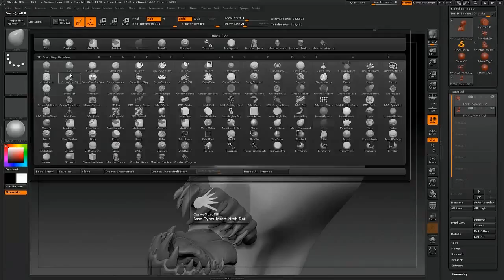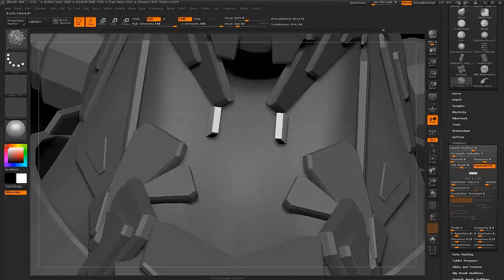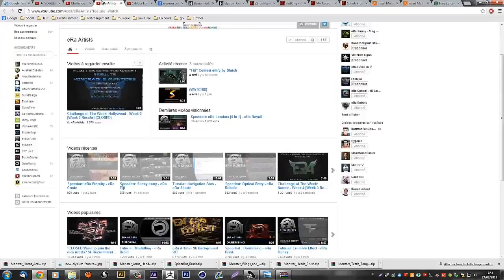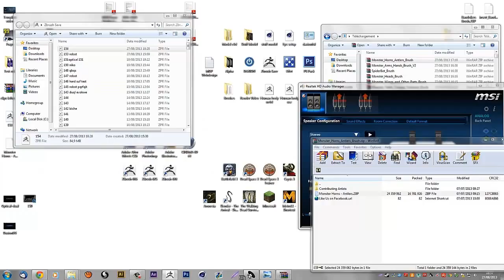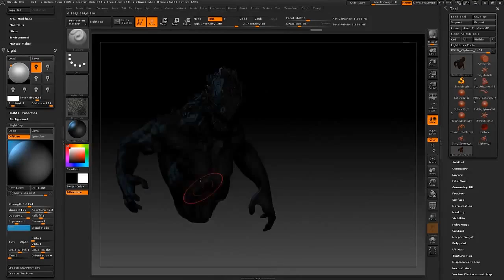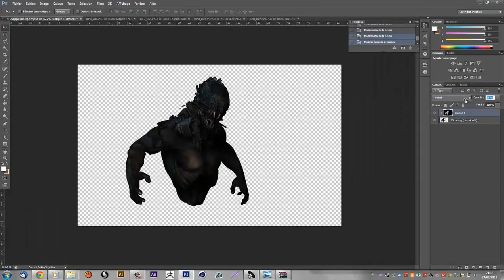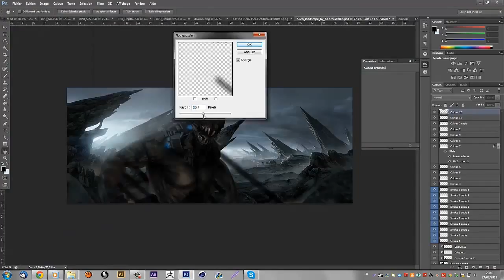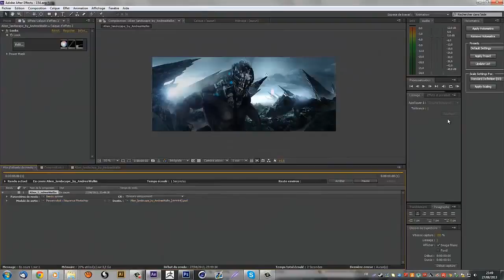Synergy Daxion • TheDareArts • Manip/Modelling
Todays upload is for Synergy Daxion. The main work was a modelling but the manipulation cames out really insane. Leave a like for this amazing work!

Song • Rain Makes Everything Better Alexander Morte -Empire Syndicate Dark City